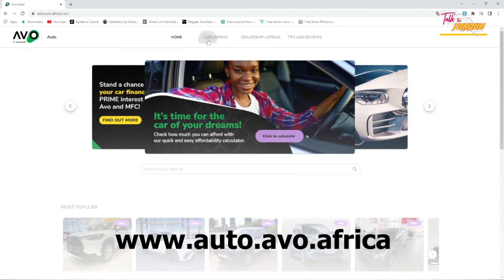Watch and be motivated by Corrie Hitge the Service Manager at Eastvaal Middelburg Ford.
What an incredible woman in Motoring South Africa, watch and be motivated by Corrie Hitge the Service Manager at Eastvaal Middelburg Ford.

To support Corrie's Dealership, kindly find details in this video link below highlighting the Ford Ranger FX4:

@Women in Motoring South Africa